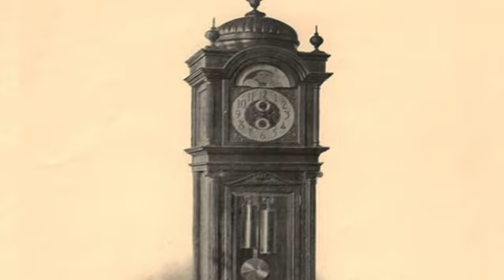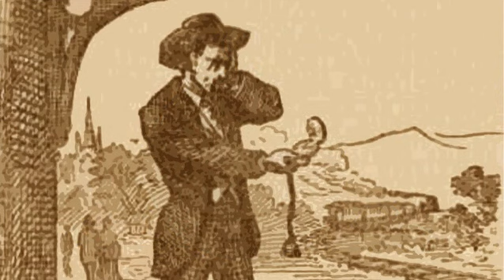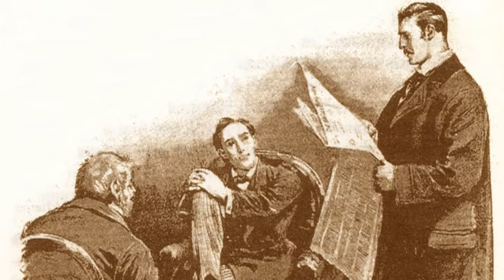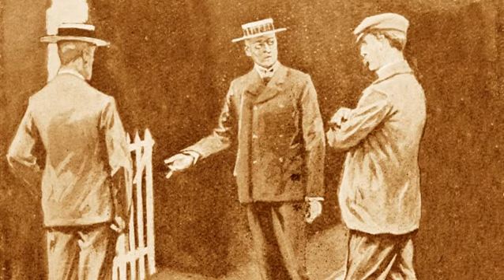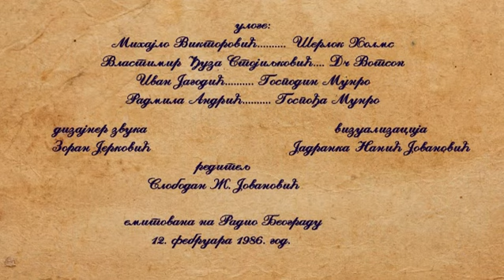ŽUTO LICE (Šerlok Holms radio drama: Radio Beograd)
Žuto lice, radio drama po tekstu Artura Konana Dojla o slavnom detektivu Šerloku Holmsu. Emitovana na Radio Beogradu
12. februara 1986. godine.
Za ovu vizualizaciju uglavnom su korišćene ilustracije Sidnija Padžeta (Sidney Paget).
uloge: Mihajlo Viktorović (Šerlok Holms), Vlastimir Đuza Stojiljković (Dr Votson), Ivan Jagodić (Gospodin Munro),
Radmila Andrić (Gospođa Munro).
vizualizacija: Jadranka Nanić Jovanović
dizajner zvuka: Zoran Jerković
reditelj: Slobodan Ž. Jovanović